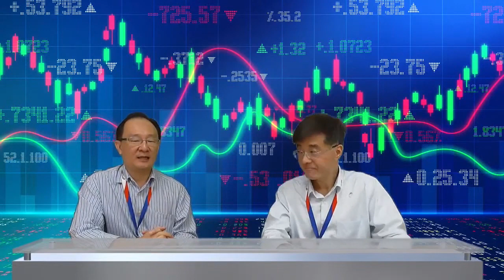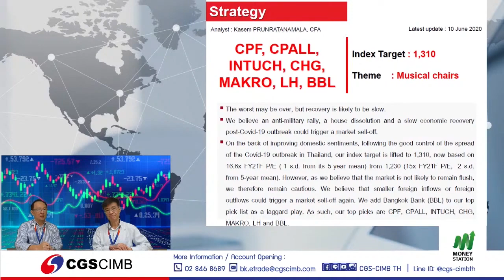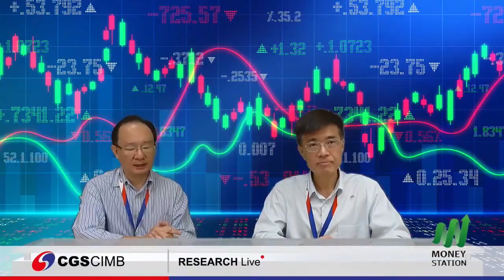CGS CIMB Research Strategy (10 June 2020)